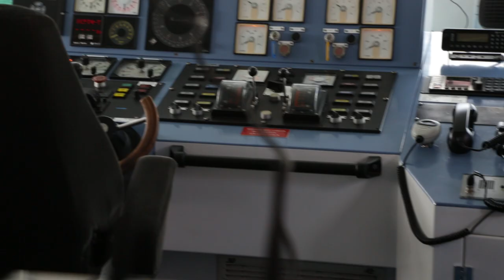Blue Halo Initiative - Curaçao Launch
The Waitt Institute has expanded its Blue Halo Initiative to Curaçao, building on the recent success in Barbuda. We are partnering with the government and community to help envision, design, and implement sustainable ocean policies for their waters.

We ask: What do you want your ocean to look like? How can we help you get there? Then we work with all stakeholders to find a way to use the ocean without using it up.